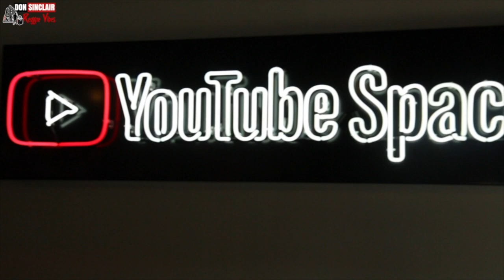Official Reggae History: Audrey Scott - Exclusive Interview Live & Direct at YouTube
Audrey Scott - Exclusive Interview Live & Direct at YouTube

Audrey Scott was born in Birmingham to Jamaican parents and moved to London when she was 12 years old.   She sang both in church and school choirs, also performing a little drama while living in Birmingham.

Audrey's interest in music began at an early age when she would sing along to Millie Small's ˜My Boy Lollipop" with her elder siblings, who were also musical.

Her interest in music developed more while at college, where she met Janette Edwards.  Janette introduced Audrey to Noel (aka Fish) Salmon; from then on they became friends and Fish along with Lloyd (Saxon) went on to help form The Sadonians and pen their songs: The Day Will Come, Goodbye My Love and Disappointments.  The Sadonians split after recording the song In Our Hearts.   Audrey continued singing solo, singing with bands such as Riddim Squad, Together Band & Reggae Vibes and Mellow Mix.

In the early 90's Audrey met a producer called Jah Larry who was interested in producing an album with her and Step by Step was released on Prestige Records in 1994, with The Heptones providing backing vocals, Lindel Lewis, Elroy Bailey, Sly Dunbar, Alan Weekes, Steely Johnson were also involved.  The song Brandy, from the album was released in Jamaica. Audrey also provided backing vocals on Anthony Johnson's Together album.

In 1998 Audrey began performing again as a Lovers Rock Singer.  Her first show was at York Hall with Louisa Marks, Jean Binta Breeze, Felicity Ethnic and many more for The Windrush Anniversary.

Since then, Audrey has been working and touring England with various promoters: Orlando Gittens, Sir Lloyd, Bagga John and Mikey Koos, in the Lovers Rock fraternity, performing at The O2 London, Jazz Café, The Ocean, Hackney Empire, The Tower Ballroom in Birmingham, Festival Hall - Croydon & Hammersmith Apollo with artistes such as: Carroll Thompson, Janet Kay, Sandra Cross, Sylvia Tella, Michael Gordon, Trevor Walters, Barry Biggs, Barry Boom, Lloyd Brown, Susan Cadogan, Winston Reedy, Vivian Jones, Joy Mack, Peter Hunnigale, Tradition, Al Campbell, Toyin Adekale plus many more.

Pictures can be found on Facebook @ Audrey Scott & Sadonians (Band page)

Audrey has also worked with Roots Artistes such as Sista Aisha, Mad Professor, Dr. Alimantado, Black Slate, Mighty Diamonds, Joy Mack, Afrikan Simba, Solo Banton, Papa Levi, Mutabaruka, Ruff Cut Band to name a few. Audrey also went to Greece while working with Mad Professor.